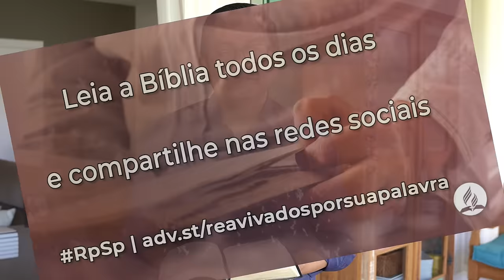Isaías 46 - Reavivados por sua Palavra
Que possamos abandonar os ídolos vazios em busca da totalidade e da intimidade com o Deus vivo e verdadeiro.